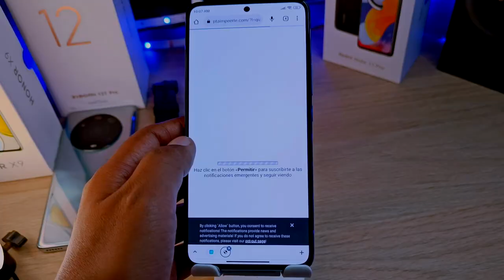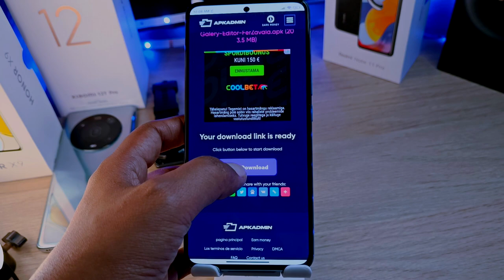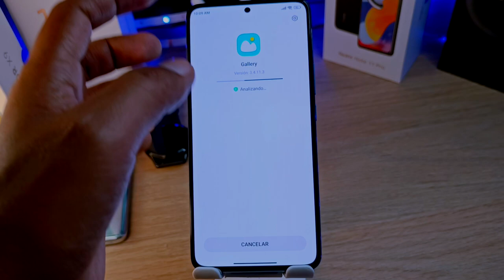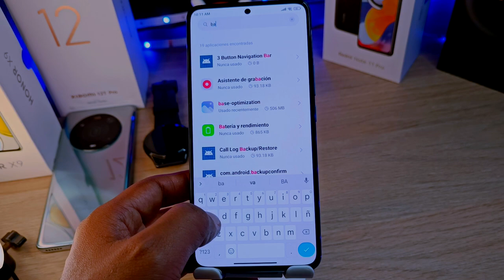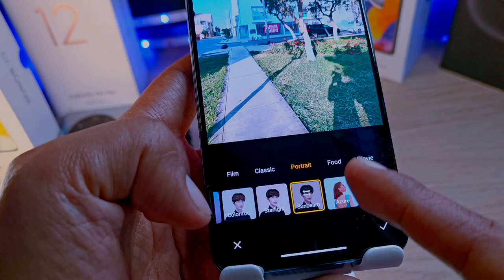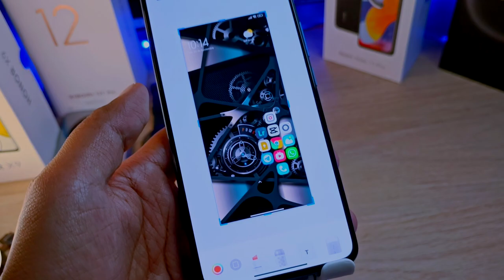Actualizó la Galería de Xiaomi con nuevos Filtros // Sé el Primero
La Galería de Nuestro Xiaomi Vuelve a Actualizar con nuevos Filtros que estoy seguro que te Gustarán!!!

Links:
Galeria